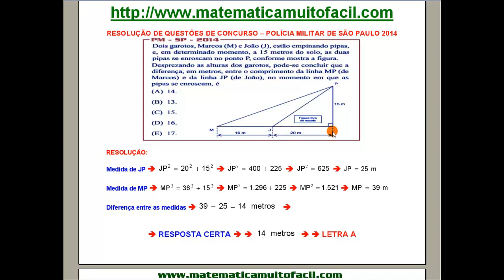# CD PM SP 2014 Triângulo Retângulo Questão 14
CD PM SP 2014   Triângulo Retângulo   Questão 14 - Videoaula Explicada pelo professor Luiz Fernando Reis